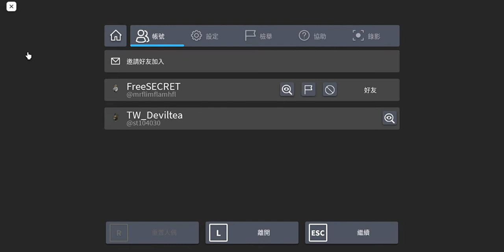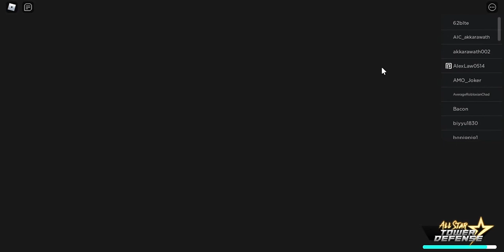[Roblox All star tower defense]30訂閱了!!!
剛好有材料解鎖六星承太郎!!
btw在留言區說+1和自己的roblox名字來參加盾勇女主的抽獎
1.名額剩5人
2.只有一人會拿到
3.HAVE FUN:)
5.集滿10人後開始抽獎